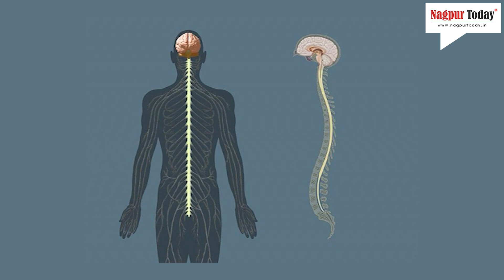Neurosurgeon Explains Symptoms of Neuro and Spinal Cord Disorders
न्यू इरा हॉस्पिटल के न्यूरोसर्जन डॉक्टर. निलेश अग्रवाल ने बताये किस तरह से आते है न्यूरो और स्पाइनल कॉर्ड के सिम्पटम्स